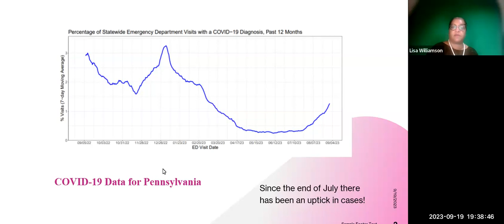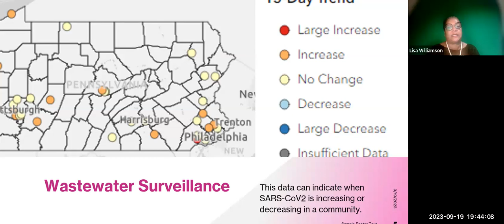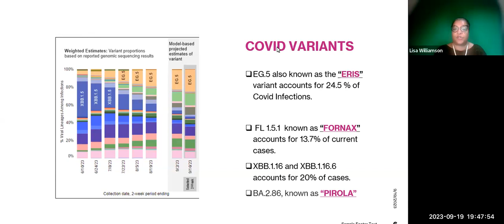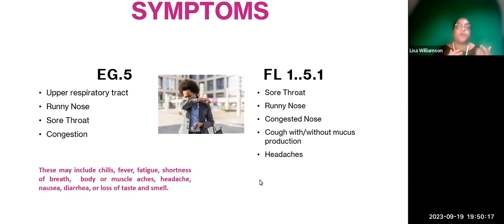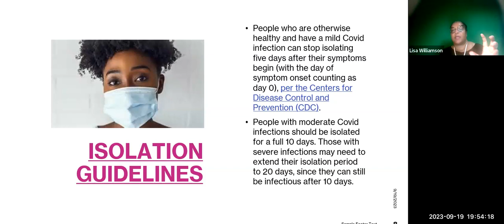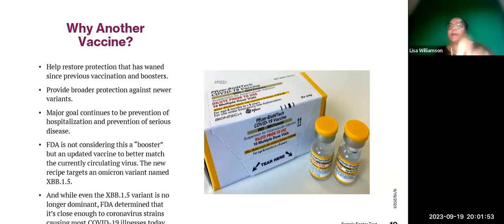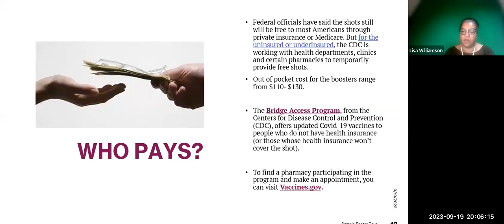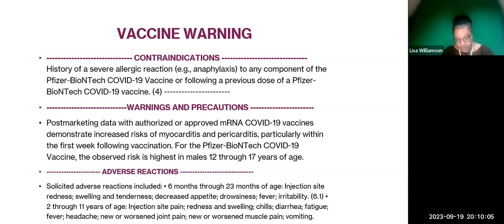PA AME AVE COVID 19 Update 9 21 2023